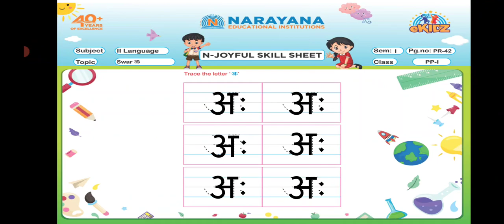CBSE PP-I HINDI SWAR अः SEM-I PR-42